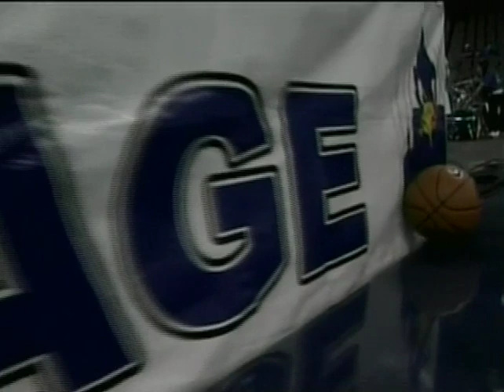12/04/2011: Creighton Bluejays vs Nebraska Cornhuskers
Full game broadcast of the Creighton Bluejays vs Nebraska Cornhuskers from December 4, 2011.